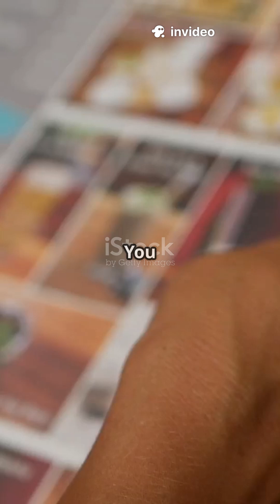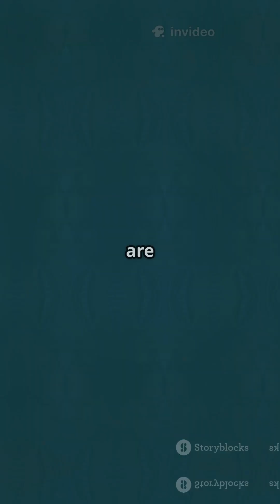What Happens in Your Brain When You Make a Choice? Decision-making, dopamine and conscious activity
What happens in your brain before you make a choice? Dive into the neuroscience of decision-making: from prefrontal simulation to dopamine prediction and pre-conscious motor commands. Explore whether your choices are free — or prewritten — in just 110 seconds.